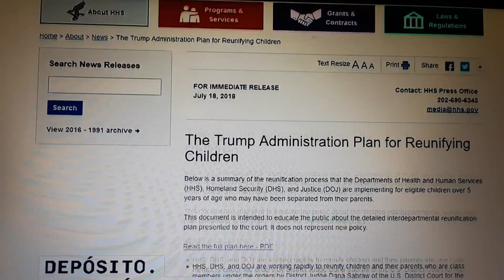Padres pagan la reunification con sus hijos.